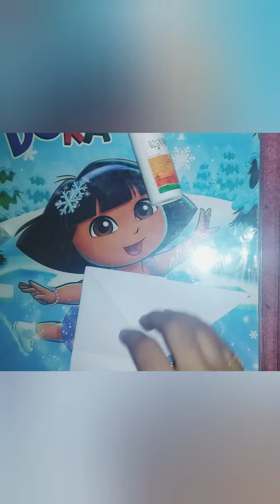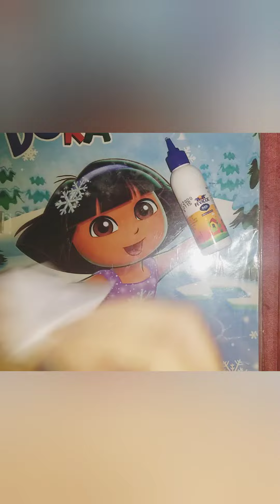How to make paper ball at home/nasreen's creations